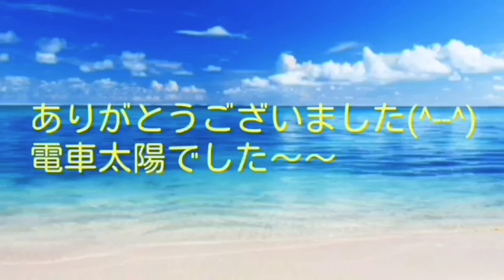マインクラフト pe 実況 part2 [橋作り]